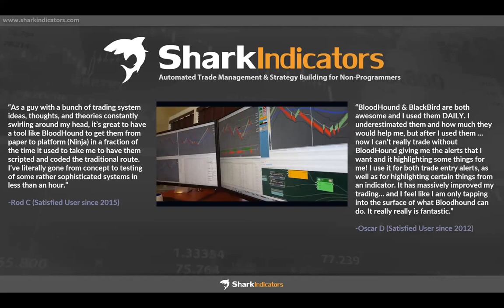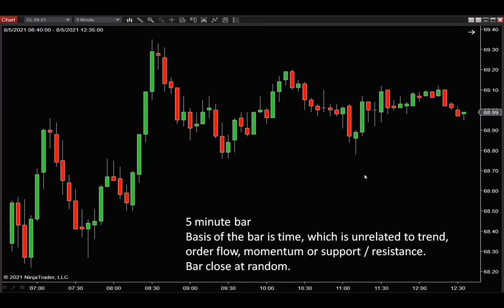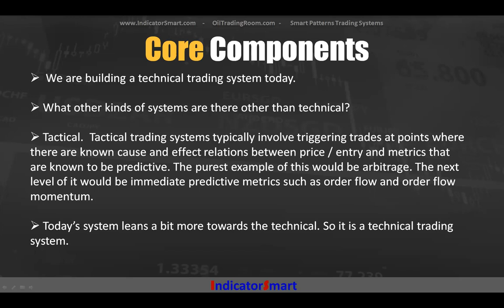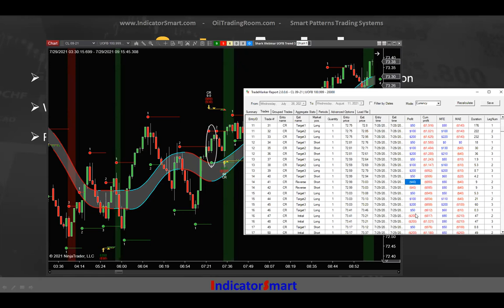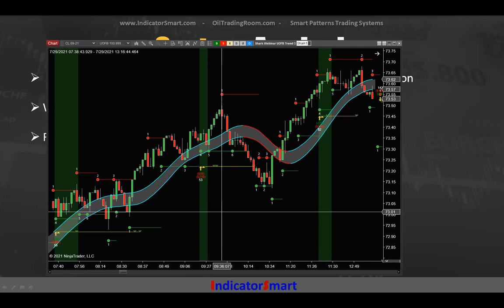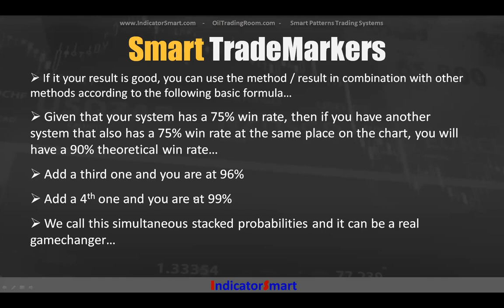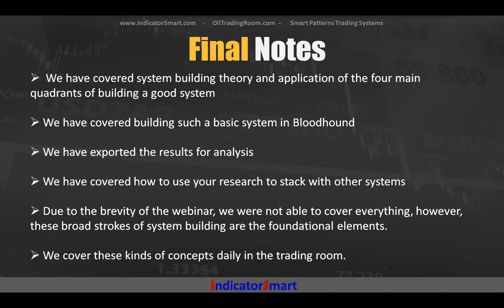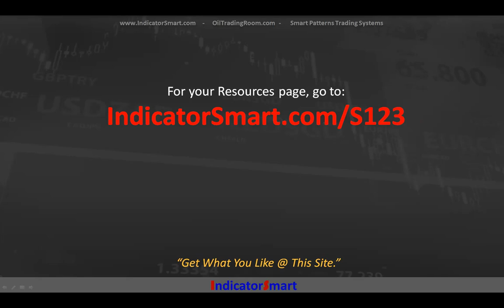[Trading Webinar] Watch Rob Mitchell Design, Build and Analyze a Trading System Live!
This is a trading webinar replay from Shark Week this year where we built a trading system in Shark Indicators Bloodhound and covered trading system design, theory and trade analysis to help you build better trading systems and to trade better!  Then we exported our trading results from Bloodhound for system analysis and show you what has made it possible for us to build some of what we believe are the most amazing trading systems ever; a real gamechanger!  No matter what kind of trading you do, discretionary or systematic, this webinar will be of benefit.  We think your're going to like it a lot!

* Trading System Building including Theory and Application
* Trading System Analysis and Integration with Bloodhound
* How to hone in on the difference that makes a difference in your trading!
* Aspects of Trading System Design that can lead to Success, Robustness and Sustainability.
* More...

Many attendees told us this was the best trading webinar they had ever seen.

NinjaTrader NinjaTraderIndicator TradingIndicator Daytrading TradingSystem TradingSignals FuturesTrading IntradayTrading Emini TradingSoftware DayTradingStrategies TradingTools FuturesTradingSystem SystemTrading NinjaTraderAddons Futures and forex trading contains substantial risk and is not for every investor. An investor could potentially lose all or more than the initial investment. Risk capital is money that can be lost without jeopardizing ones’ financial security or life style. Only risk capital should be used for trading and only those with sufficient risk capital should consider trading. Past performance is not necessarily indicative of future results. Hypothetical performance results have many inherent limitations, some of which are described below. No representation is being made that any account will or is likely to achieve profits or losses similar to those shown; in fact, there are frequently sharp differences between hypothetical performance results and the actual results subsequently achieved by any particular trading program. One of the limitations of hypothetical performance results is that they are generally prepared with the benefit of hindsight. In addition, hypothetical trading does not involve financial risk, and no hypothetical trading record can completely account for the impact of financial risk of actual trading. for example, the ability to withstand losses or to adhere to a particular trading program in spite of trading losses are material points which can also adversely affect actual trading results. There are numerous other factors related to the markets in general or to the implementation of any specific trading program which cannot be fully accounted for in the preparation of hypothetical performance results and all which can adversely affect trading results. All trades presented should be considered hypothetical and should not be expected to be replicated in a live trading account. Testimonials appearing on this website may not be representative of other clients or customers and is not a guarantee of future performance or success. Futures and forex trading contains substantial risk and is not for every investor. An investor could potentially lose all or more than the initial investment. Risk capital is money that can be lost without jeopardizing ones’ financial security or life style. Only risk capital should be used for trading and only those with sufficient risk capital should consider trading. Past performance is not necessarily indicative of future results.